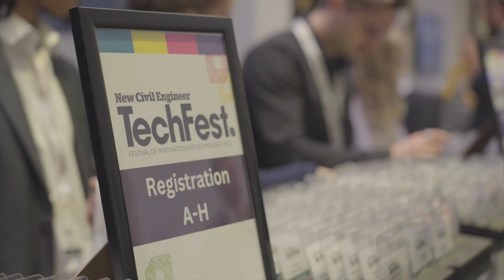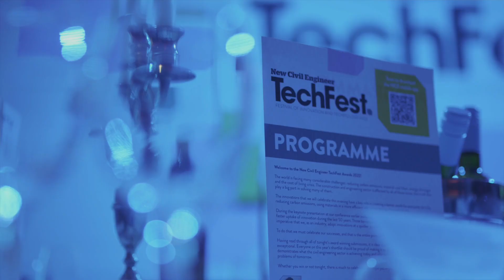TechFest 2022 Highlights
Highlights of the 2022 NCE TechFest.